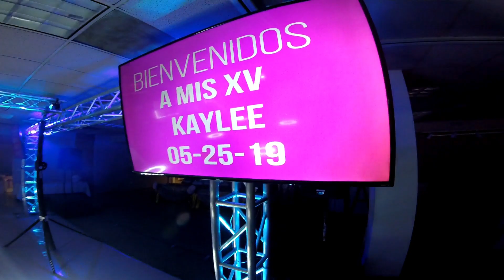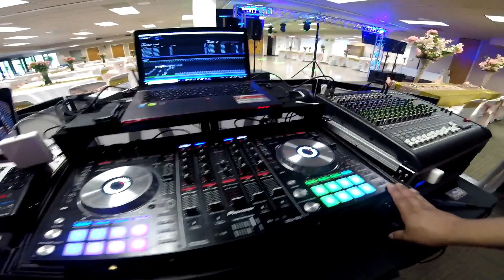EN UNOS XV AÑOS EQUIPO SUPER ELEGANTE EN ESTRUCTURA E ILUMINACION SHOW 2019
EN UNOS XV AÑOS QUEDO TODO SUPER ELEGANTE PRIMERA VES QUE ARMO TANTA ESTRUCTURA EN MI VIDA TODOS QUEDARON MUY CONTENTO CON LOS RESULTADOS